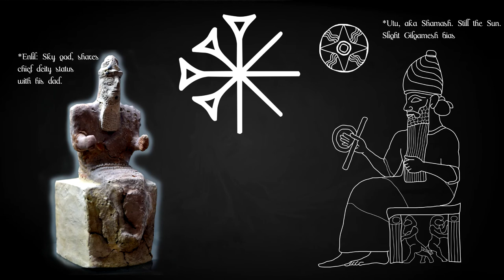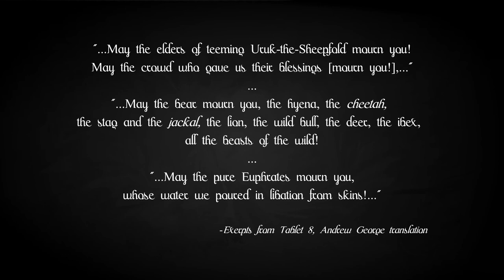The Epic of Gilgamesh: Inanna and the Bull of Heaven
Gilgamesh pisses off a goddess. There are consequences.